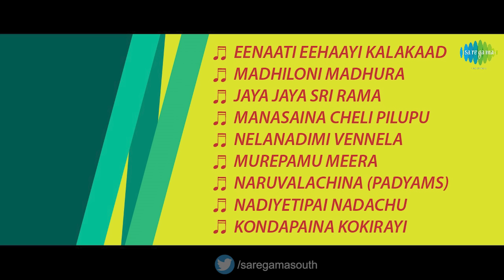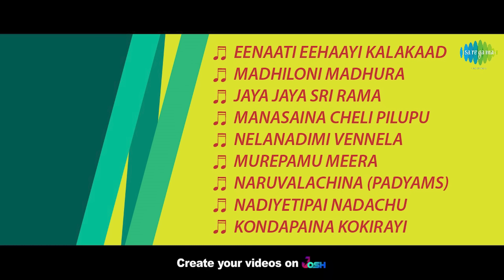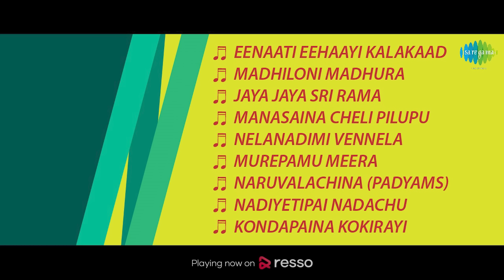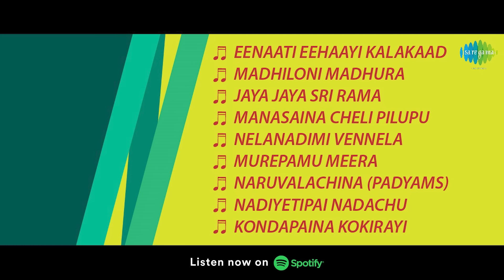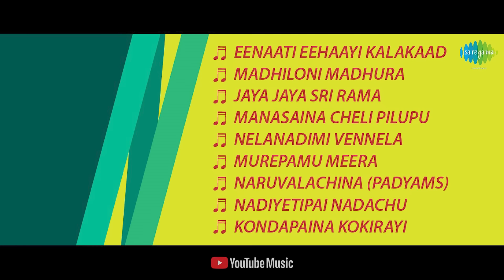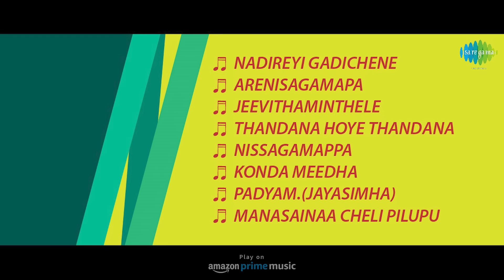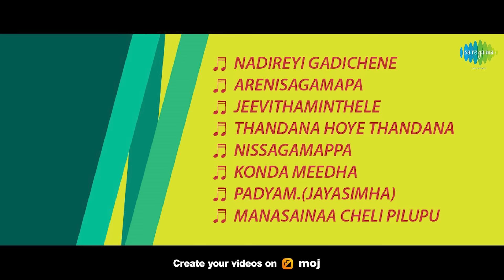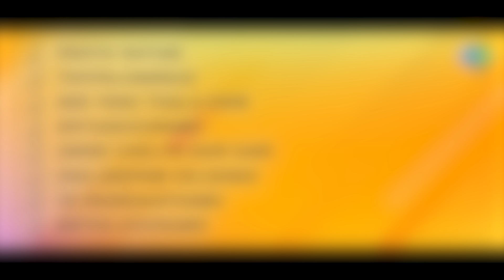Jayasimha - Full Album | N.T. Rama Rao, Anjali Devi | T.V. Raju | Samudrala Sr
Listen to the Full Album of 'Jayasimha' Starring N.T. Rama Rao, Anjali Devi; Music Composed by T.V. Raju. Lyrics Penned by Samudrala Sr.

Tracks:
Eenaati Eehaayi Kalakaad - 00:00
Madhiloni Madhura - 04:23
Jaya Jaya Sri Rama - 08:33
Manasaina Cheli Pilupu - 12:10
Nelanadimi Vennela - 15:14
Murepamu Meera - 17:18
Naruvalachina (Padyams) - 20:00
Nadiyetipai Nadachu - 21:32
Kondapaina Kokirayi - 25:18
Nadireyi Gadichene - 30:11
Arenisagamapa - 34:22
Jeevithaminthele - 37:19
Thandana Hoye Thandana - 40:09
Nissagamappa - 43:24
Konda Meedha - 46:05
Padyam.(Jayasimha) - 49:46
Manasainaa Cheli Pilupu - 51:12